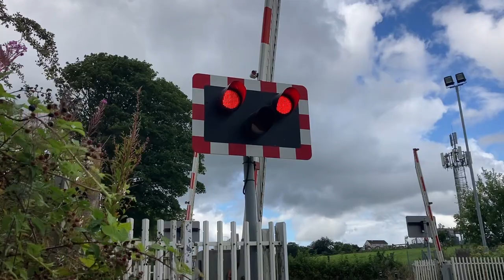Halbeath Level Crossing (Fife) Saturday 12.08.2023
On this level crossing I saw 2 trains.

The first train that I saw was a ScotRail train going from Cowdenbeath ➡️ Edinburgh Waverley.

And the second train that I saw was going from Edinburgh Waverley ➡️ Cowdenbeath.